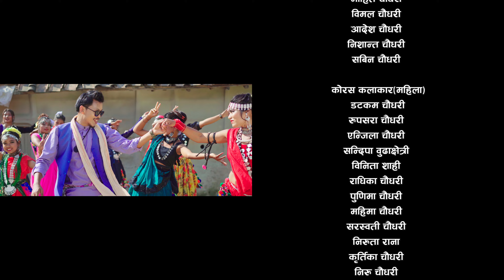New Tharu Song 2079||Gore Gore Bathani||Khem Cdy/Manmati Bakhariya/Pokham Cdy Ft. Bir Cdy/Manju Cdy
Newtharuvideo2079​/2022
Song : Gore Gore Bathani
Album :
Recorded on:

AUDIO CREDIT:
VOCAL: KHEM  CHAUDHARY/MANMATI BAKHARIYA/POKHAM CHAUDHARY
LYRICS: MANMATI BAKHARIYA
CHOROUS:  DILIP CHAUDHARY/SANDHYA JOSHI/SUNITA CHANDAR
ARRANGE: SHISHIR SADHAK
MIX/MASTERING:
STUDIO: SADHAK STUDIO, DHANGADHI

VIDEO CREDIT:
DIRECTOR: DIBBESH CHAUDHARY
ASSISTANT DIRECTOR:
CAMERA: ANUP B.K.
ASSIST CAMERA: RAJESH ANURAGI
EDIT/COLOUR: AMIT B.K.(SHREERAM FILMS, DHANGADHI)
MAKEUP: SMRITI BEAUTY PARLOUR,DHANGADHI, BUDDHACHOWK
PRODUCER: DIPESH CHAUDHARY

ARTISTS: BIR CHAUDHARY/MANJU CHAUDHARY

CHORU(BOYS):
MOHIT CHAUDHARY
RAMDIN DEUKHURIYA
SABIN CHAUDHARY
BIMAL CHAUDHARY
AADESH CHAUDHARY
NISHANT CHAUDHARY
TAJBIR CHAUDHARY

CHORUS(GIRLS):
DOTCOM CHAUDHARY
RUPSARA CHAUDHARY
ANJILA CHAUDHARY
SANDIPA BUDHAKSHETRI
BINITA SHAHI
RADHIKA CHADHARY
PURNIMA CHAUDHARY
MAHIMA CHAUDHARY
SARASWATI CHAUDHARY
NIRUTA RANA
KRITIKA CHAUDHARY
NIRU CHAUDHARY
SANJHANA CHAUDHARY

MANAGEMENT:
POKHAM CHAUDHARY (THARU TELEVISION)

SPECIAL THANKS :
SURYA PRASAD CHAUDHARY
SHANTI DEVI CHAUDHARY
PANCHALI CHAUDHARY
GLOBAL DANCE CENTER, DHANGADHI
MUTIMEDIA DANCE CENTER, GETA
SMRITI BEAUTY PARLOUR, BUDDHACHOWK, DHANGADHI

SUPPORTED BY :
THARU TELEVISION
APICAL NEWS @ApicalTV
THARU SALIMA PAHURA @tharusalimapahura
THARU CINE KHABAR @Bright_Khabar_Official
RAJ ENTERTAINMENT Raj Entertainment

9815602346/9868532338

newtharusong2022/2079
tharumusicvideo20212/2079

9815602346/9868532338